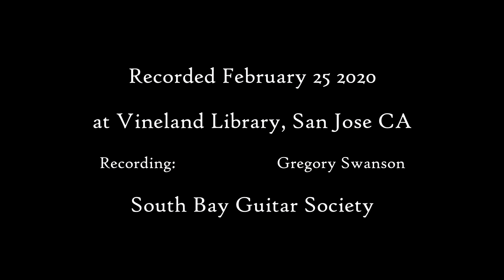Jerry Snyder - Improvisation on the guitar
Jerry Snyder - Improvisation on the guitar, SBGS Open Mic February 2020